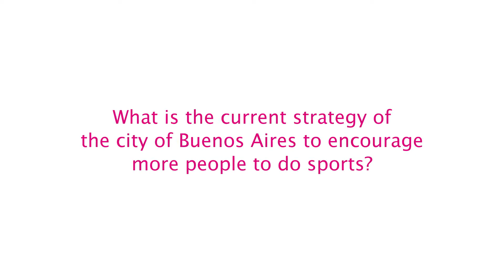Interview with Eleonora Bauer, Citizenship Development Secretary’s Chief of Staff, Buenos Aires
Smart Cities & Sport Summit, 2017, Montréal